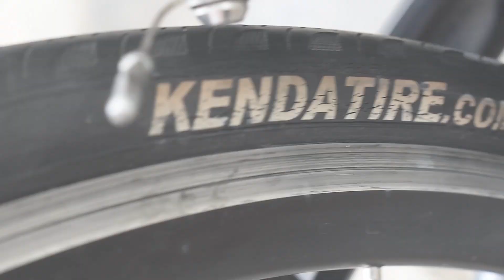how to do bike wash and lubrication | tamil cycling vlog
This video is about how to wash your bike and lubricate it after rides. This is the basic  maintenance which is very useful for your cycles long term run. Do watch and share it for your friends those who really in need. Thank you very much.

feel_onwheels

Audio
All the background songs are taken from youtube studio.